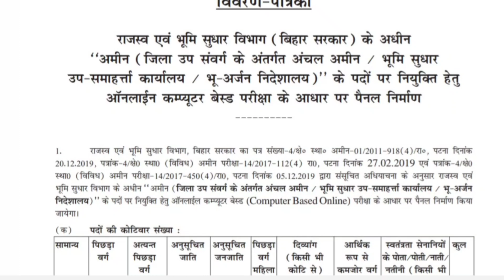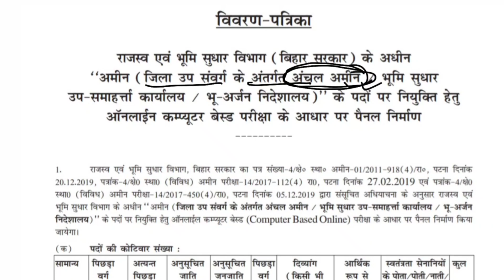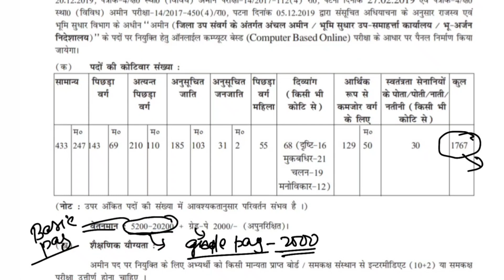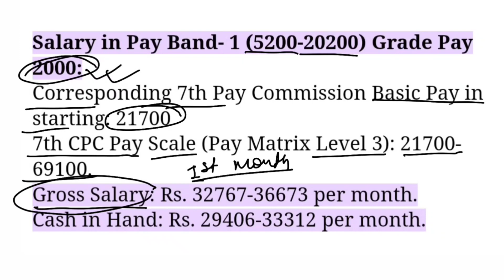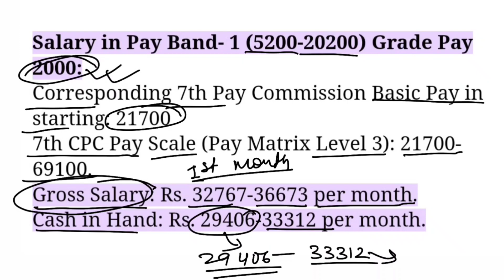Bihar Amin 1767 latest update | Joining के बाद first month Salary कितना मिलेगा | BCECE वाले से बात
Bihar Amin 1767 latest update | Joining के बाद first month Salary कितना मिलेगा | BCECE वाले से बात | BCECE वाले से बात हुई |  random District Allotment hoga
Bihar Amin 1767 Post I District Allotment List I Home District I Bihar Amin | xmstudy

Bihar Amin New Vacancy 2022 | Bihar Amin 1767 post latest news Bihar Amin latest news
Bihar Amin New Vacancy 2022 | Bihar Amin 1767 update | Bihar Amin latest news
बिहार अमीन बहाली 2022 Bihar Amin letest news Bihar Amin New Vacancy 20221
Bihar Amin Result 2022 | Bihar Amin letest news 2022 | Bihar Amin cut-off marit list out I
Bihar Amin Exam Date II 1767 Amin CBT Exam 2022 1 बिहार अमीन परीक्षा | Bihar Amin Exam Date Admit Card Bihar Amin 1767 Post I Joining Date I District Allotment List | Home District | Bihar Amin,Bihar Amin LPA-39/2022 Latest News Updated || Bihar Amin 1767 आज के सुनवाई में क्या हुआ पूरी जानकारी topic cover

bihar amin
bihar amin Ipa case update
bihar amin case update bihar amin case ki sunvai
bihar amin lps case high court news today bihar amin 1767 Ipa case letest news 2022
new vacancy for 2021
amin vacancy
amin vacancy bihar
Irc new vacancy bihar new vacancy 2022

Welcome to xmstudy
Hello Friends!! My Name is 🅑🅡🅐🅙🅔🅢🅗 🅨🅐🅓🅐🅥
M. Tech From "NIFFT COLLEGE RANCHI "
Jobs, Government Yojna, Govt. Jobs Online Form Fill-up Process.
जिससे VIDEO अपलोड होते ही आपलोगों को NOTIFICATION मिल जाये।
This Channel is Dedicated to My Father "Love You My Dad".